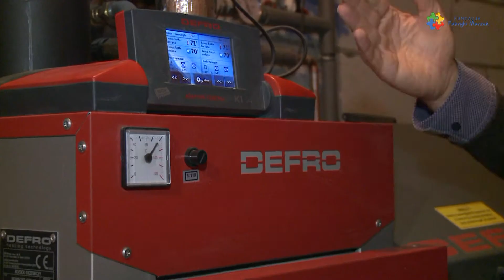Finał w Napękowie u Miłoszka!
Kiedy Miłoszek pojawił się na świecie, jego rodzice musieli wstrzymać budowę domu i zaoszczędzone pieniądze przeznaczyć na leczenie synka. Okazał się być bardzo chory – wodogłowie i rozszczep kręgosłupa to tylko dwie z szeregu chorób, z którymi się zmaga. Nie mogliśmy przejść obojętnie obok tego nieszczęścia. Postanowiliśmy działać i pomóc im w wykończeniu domu!